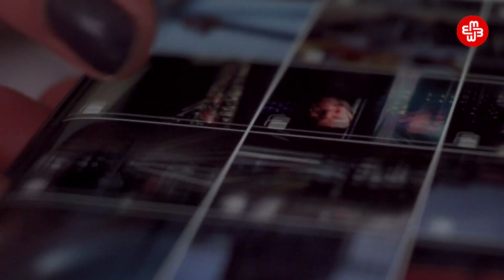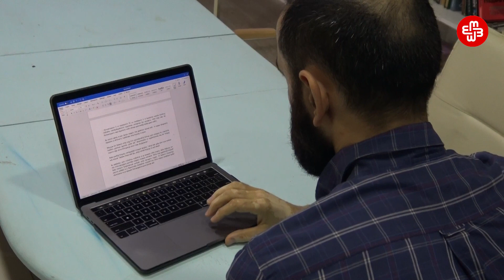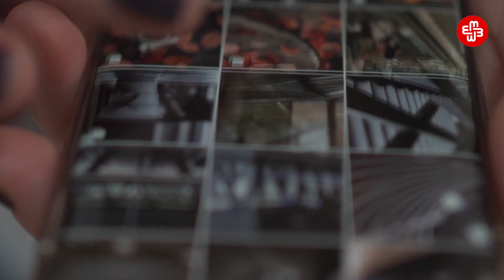DİN: “Sevinc Hüseynova üzr istəyib”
LGBTQ icması 27 yaşlı transgender Nurayın qətlə yetirilməyini bloger Sevinc Hüseynovanın nifrət çağırışları ilə əlaqələndirir. Bloger sosial şəbəkələrdə transgender Nurayın ad günündə görüntülədiyi videonu paylaşım edib. Hadisədən 25 gün sonra prokurorluq məlumat yayaraq Nuray adı ilə tanınan Əhəd Nuriyevin yandırılmış meyitinin tapıldığını bildirib.
Transgenderlər hökumətdən bloger Sevinc Hüseynovanın cəzalanmasını tələb edirlər.
Aktivist Seymur Nəzər bildirir ki, nifrət çağırışlarının cəzalanmaması
şikayətlərin göz ardı edilməsi səbəbindən LGBTQ icması özünü təşviş içində hiss edir. Onlar həyati təhlükələrinin olduğunu düşünürlər.
Psixoloq Şəbnəm Sadiqova nifrət nitqi qurbanlarının düşdükləri psixoloji vəziyyəti izah edir.
Azərbaycan qanunvericiliyində nifrət çıxışlarına qarşı təcrübəyə rast gəlinmir. Hüquqşünas Emin Abbasov deyir ki, Avropa İnsan Haqları Konvensiyasına görə nifrət çıxışları başqa şəxslərin hüquq və azadlıqlarının və ictimai təhlükəsizliyin qorunması ilə bağlı  olduqda ifadə azadlığına məhdudlaşdırılmalara yol verilir.
Emin Abbasov bildirir ki, nifrət çağırışları hüquq-mühafizə orqanlarının qiymətləndirilməsinin predmeti olmalıdır.
DİN sözcüsü Ehsan Zahidov isə blogerin əməlindən peşman olduğunu bildirib.
Bir müddət əvvəl bloger Pantural qadınlara qarşı şiddətə çağırış etdikdən sonra üzrlə cəzalandırılmışdı.
İctimai fəallar deyir ki, nifrət çağırışları ölümlə nəticələnsə belə hüquq mühafizə orqanları bununla bağlı heç bir cəza tədbiri görmür.